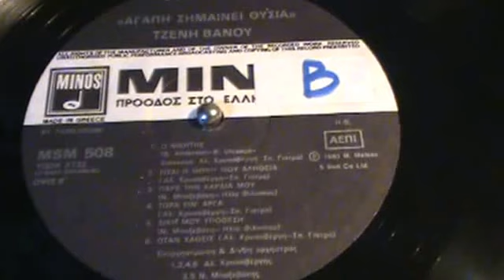ΤΩΡΑ ΕΙΝ' ΑΡΓΑ ΤΖΕΝΗ ΒΑΝΟΥ